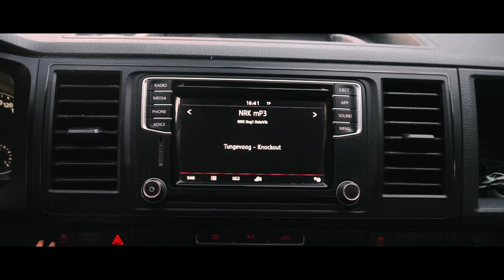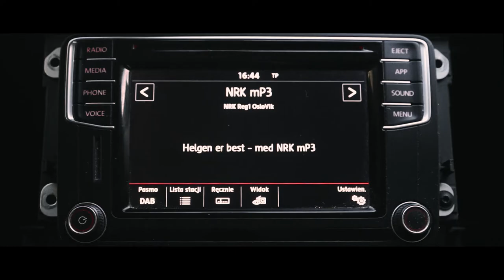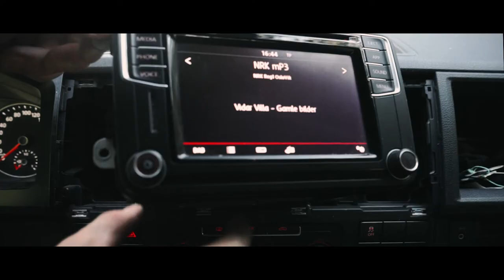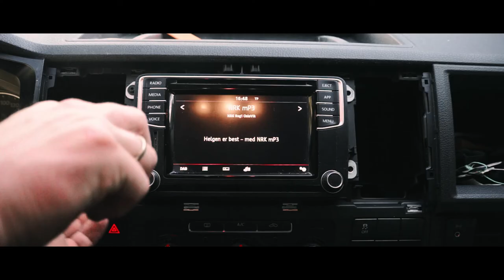VW T6 Radio Removal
VW T6 Radio Removal.How To Remove The Stereo On VW T6 ,Transporter T6, Caravelle T6 ,California T6 & Multivan T6.